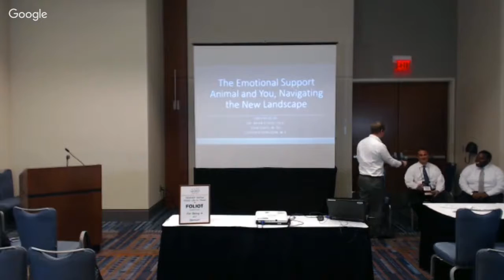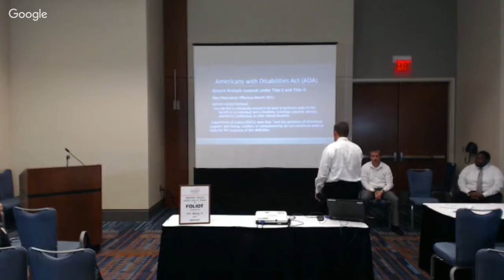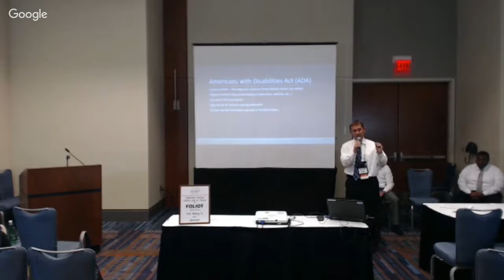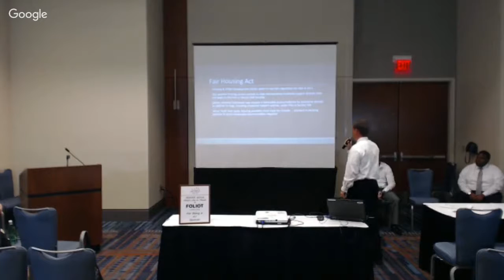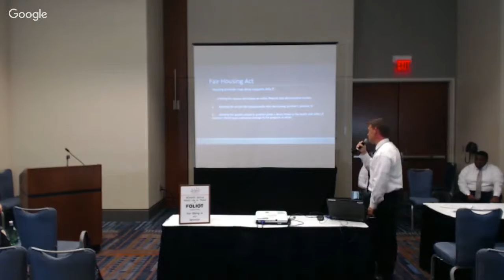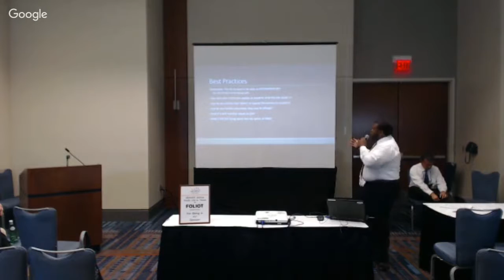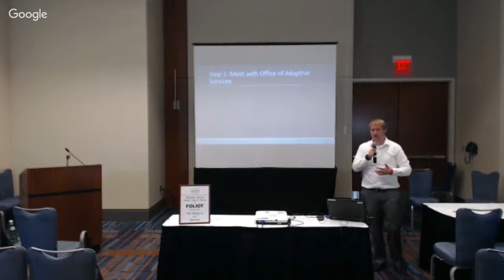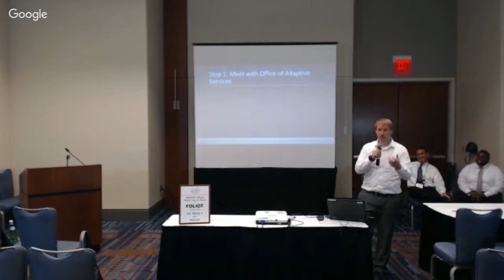Emotional Support Animals and You, Navigating the new landscape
We have all heard of service animals but have you heard the term ESA? Want to learn more about how emotional support animals started showing up in our on-campus housing? Come learn more about Emotional Support Animals and how to handle these requests on your campus. This is a practitioner focused discussion that will bring several perspectives into the conversation. Presenters include a new housing professional, a mid-level professional, and a chief housing officer. During this session, participants will learn about the relevant federal laws surrounding Emotional Support Animals and what they mean for housing professionals. In addition, participants will learn how FGCU is handling the numerous ESA requests that have started to appear in our apartments and residence halls.

Presented by: Sean Sukys, Florida Gulf Coast University
Fletcher Ferguson, Florida Gulf Coast University
Brian Fisher, Florida Gulf Coast University